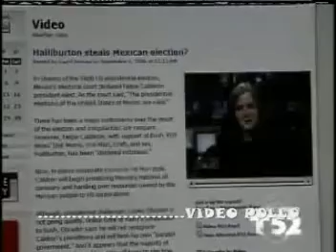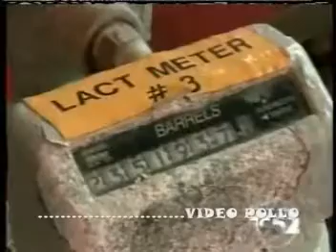COMO SE HA PRIVATIZADO EL PETROLEO EN MEXICO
COMO EL PAN Y CALDERON HAN IDO PRIVATIZANDO EL PETROLEO DE MEXICO